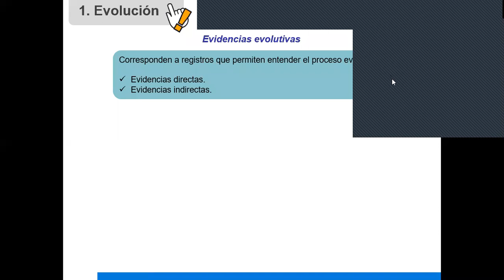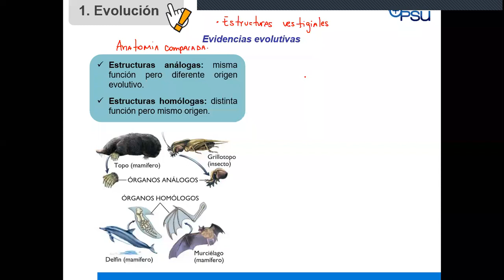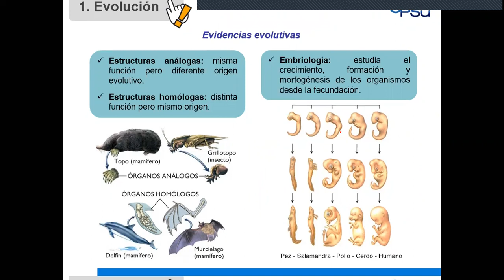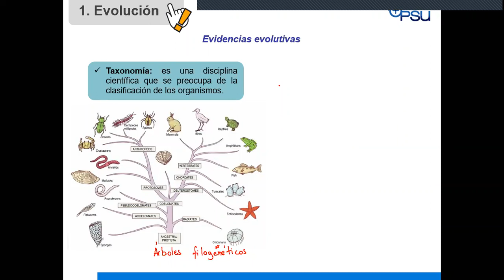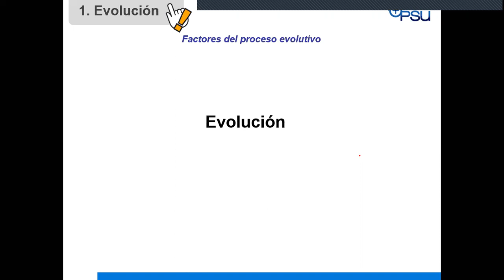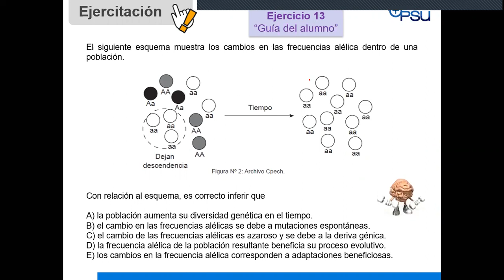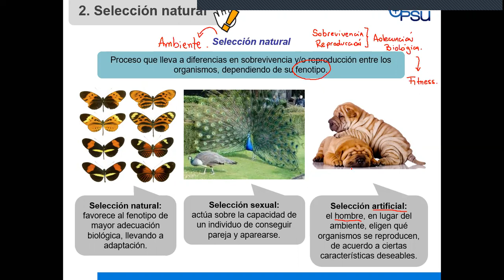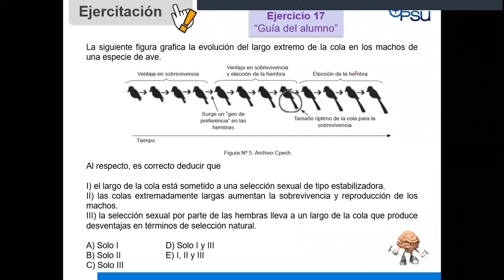1° Medio - Biología - Unidad 1 - Clase 3 - 09 de Junio del 2020